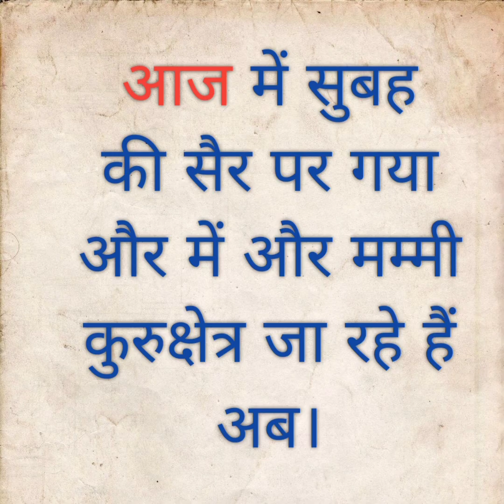Vlog 122 आज में सुबह की सैर पर गया और में और मम्मी कुरुक्षेत्र गए आज।